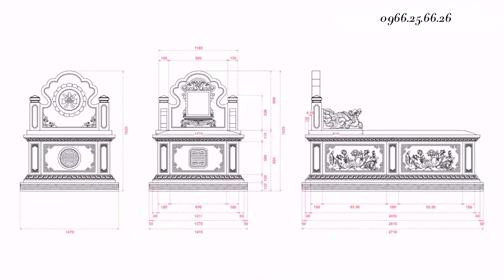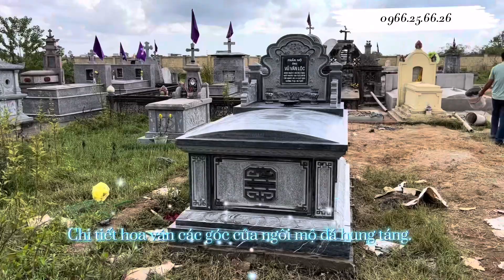Về Ninh Bình tìm hiểu ngôi Mộ đá đơn kích thước lớn nhất hiện nay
Về Ninh Bình tìm hiểu ngôi Mộ đá đơn kích thước lớn nhất hiện nay do ĐÁ MỸ NGHỆ CAO CẤP NAM PHONG là đơn vị gia công, chế tác ĐÁ MỸ NGHỆ CAO CẤP gần 40 năm xây dựng và trưởng thành, là đơn vị tiên phong trong lĩnh vực chế tác đá mỹ nghệ truyền thống tại Ninh Vân, Hoa Lư, Ninh Bình. Hiện nay, đơn vị chúng tôi có hai cơ sở chế tác
Cơ sở 1: Ngã 5, Ninh Vân, Hoa Lư, Ninh Bình
Cơ sở 2: Làng nghề Đá mỹ nghệ, Ninh Vân, Hoa Lư, Ninh Bình
Sản phẩm Đá mỹ nghệ NAM PHONG được chúng tôi thiết kế chi tiết, gia công, chế tác tỉ mỉ, sắc nét từ chất liệu đá cao cấp nhất hiện nay như: Đá xanh đen tự nhiên; Đá xanh rêu, Đá bán ngọc cao cấp; Đá vàng, Đá vân trắng, Đá trắng tự nhiên, Đá hoa cương (Đá Granite),… Mỗi sản phẩm, công trình do ĐÁ MỸ NGHỆ CAO CẤP NAM PHONG chế tác, lắp đặt luôn được khách hàng đón nhận và đánh giá cao về độ thẩm mỹ, tính phong thủy, tâm linh sâu sắc và bền vững mãi theo thời gian.

ĐÁ MỸ NGHỆ “TIÊU BIỂU – THƯƠNG HIỆU” của Nam Phong như:
Lăng mộ đá: Với sự đa dạng về kiểu mẫu, bản vẽ thiết kế, phối cảnh; bề dày kinh nghiệm trong tư vấn, thi công, lắp đặt. Chúng tôi đã gia công, chế tác, xây dựng, lắp đặt nhiều công trình, khu lăng mộ đá tiêu biểu cho nhiều gia đình, dòng tộc trên mọi miền tổ quốc;
Các Mẫu Mộ đá tiêu biểu như: mộ đá đơn, mộ đôi, mộ đá công giáo, mộ đá có mái, mộ đá tròn, mộ đá xanh rêu, mộ lục giác/bát giác, mộ đá an táng 1 lần (mộ chôn 1 lần), mộ đá hoa cương (đá granite), mộ đá trắng cao cấp;
Đồ thờ đá như: Lư hương đá (Đỉnh Hương Đá), Bàn lễ đá, Hạc đá, Đèn đá, Bát hương đá, Am thờ đá, Bia Mộ Đá,…
Các sản phẩm Đá mỹ nghệ cho các công trình tâm linh như: Cuốn thư đá, Cột đá, Chân cột đá, Bậc thềm đá, Lan can đá, Cầu đá,…
Con giống đá tiêu biểu như: Nghê đá, Voi đá, Ngựa đá, Sư tử đá, Chó đá, Rồng đá, Chiếu Rồng Đá, Chiếu Đá SEN…
Tượng đá (tượng phật đá và tượng đá công giáo): Tượng Quan Âm đá, Tượng Di Lặc đá, các loại Tượng đá khối tự nhiên khác,…
Tại sao nên lựa chọn ĐÁ MỸ NGHỆ CAO CẤP NAM PHONG?
Quy trình gia công, chế tác, lắp đặt chuyên nghiệp: Nhận yêu cầu; Khảo sát thực địa; Tư vấn, thiết kế phương án; Lựa chọn phương án; Lựa chọn nguyên liệu đá cao cấp; Gia công, chế tác; Vận chuyển và thi công, lắp đặt; Hoàn thiện, bàn giao công trình;
Sản phẩm được sản xuất trên chất liệu đá tự nhiên cao cấp 100% già đá, nguyên khối, không nứt nẻ, không chắp vá, gắn ghép;
Hoa văn trạm sâu, sắc nét, độc đáo, tinh xảo;
Thái độ tiếp xúc khách hàng nhiệt tình, chuyên nghiệp;
Đội ngũ nghệ nhân lành nghề, tay nghề cao, có kinh nghiệm trong sản xuất, thi công các công trình đá;
Thi công nhanh chóng, chính xác, bàn giao đúng thời gian cam kết;
Miễn phí vận chuyển, lắp đặt;
Bảo dưỡng, bảo hành MIỄN PHÍ định kỳ cho QÚY KHÁCH.
ĐÁ MỸ NGHỆ CAO CẤP NAM PHONG
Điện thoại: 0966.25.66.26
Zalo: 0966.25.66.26